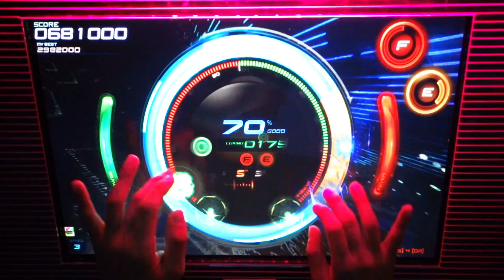[HD][Cyclon] 'The Lemon Squash' S1 플레이 영상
Beatcraft Cyclon 오리지널 음원
"The Lemon Squash" S1 플레이 영상
Performed by Hanistar

"BEATCRAFT", "CYCLON" logos are trademarks of Nurijoy, Inc.